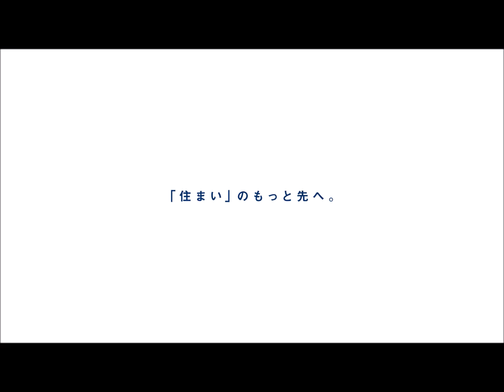習志野市袖ケ浦6期 新築分譲住宅